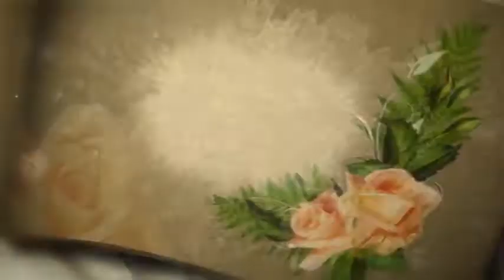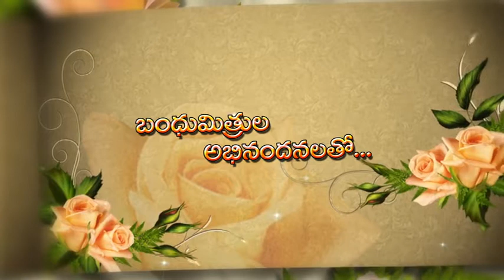WhatsApp invitation Cell : 9542954444